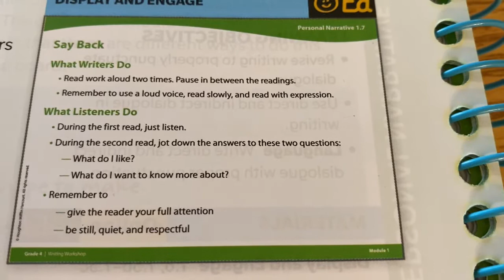Revising your personal narrative writing